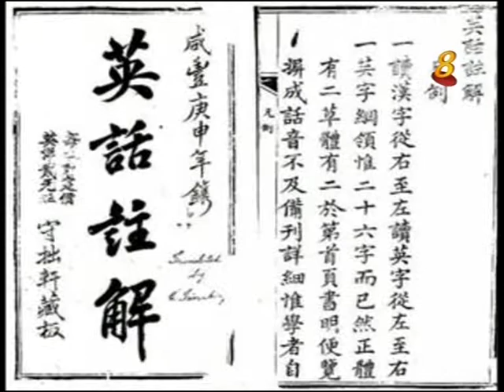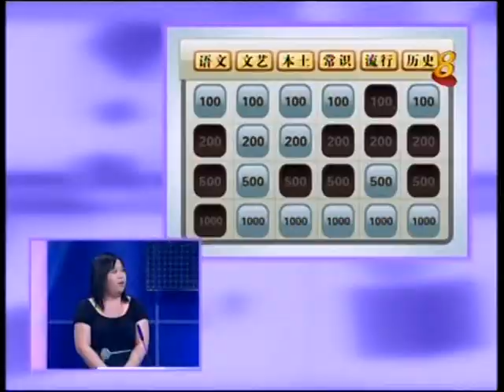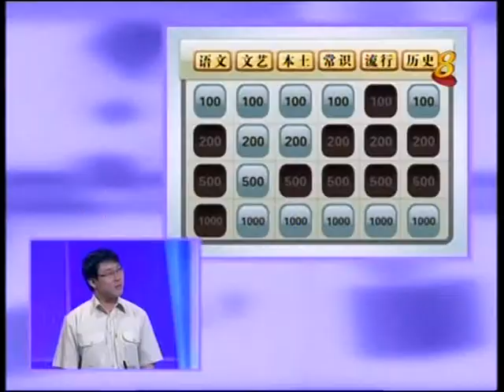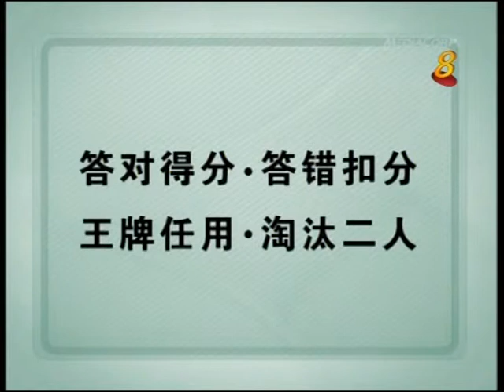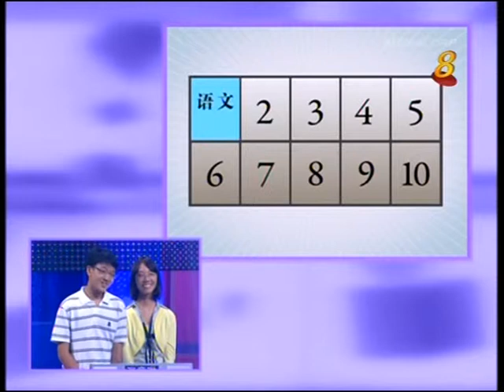The Chinese Challenge 2010 (Part 2)